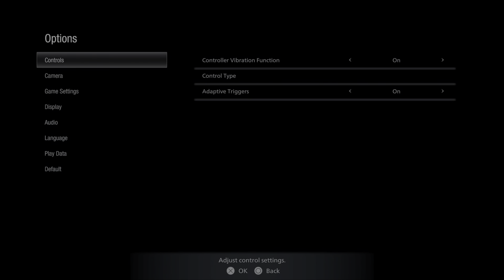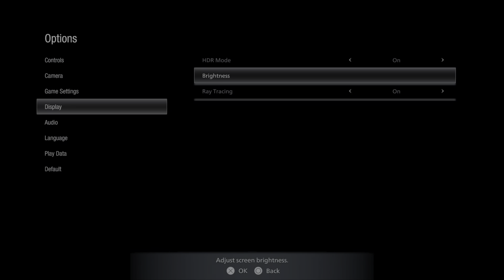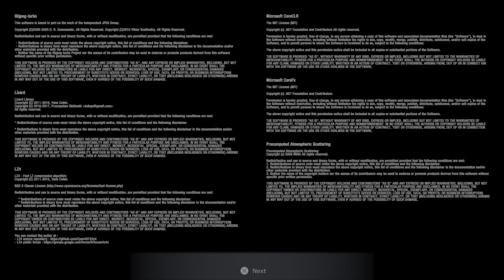Resident Evil Village Gameplay Demo | Playstation 5